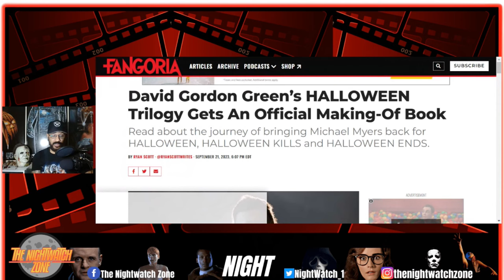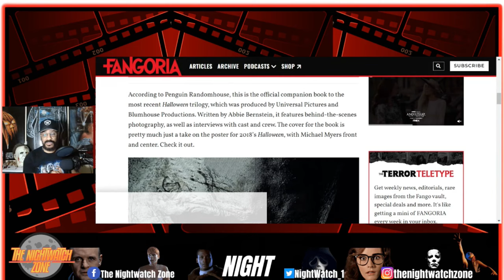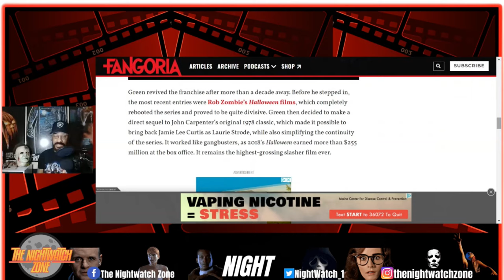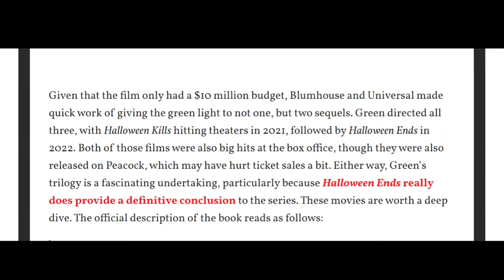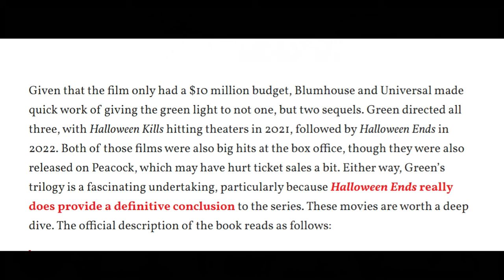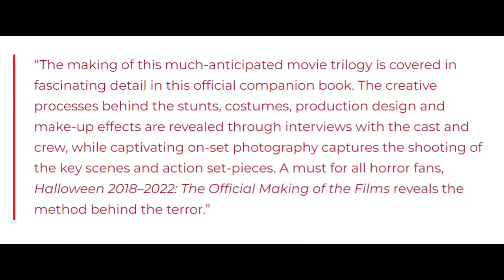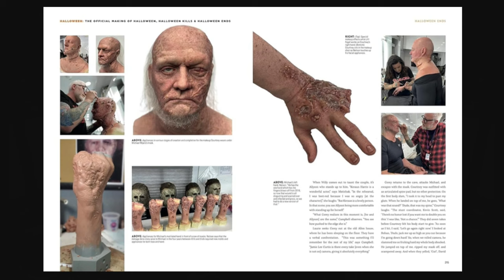Unmasking Michael Myers & MORE: Secrets Revealed in David Gordon Green's Halloween Trilogy Book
HERE'S THE DETAILS OF THE MAKING OF THE HALLOWEEN TRILOGY BOOK COMING OUT!! Thank you very much for watching!!!